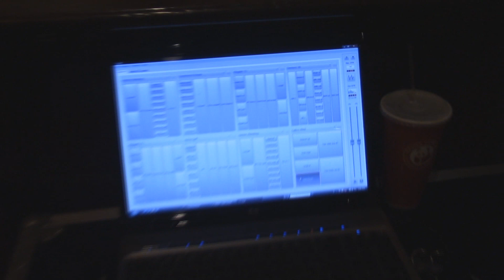Wedding Gig Log at Elegant Affairs in Lancaster Ca Direct Sound DJ MIkey Mike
Wedding Gig Log at Elegant Affairs 42525 10th Street West, Lancaster, California, 93534